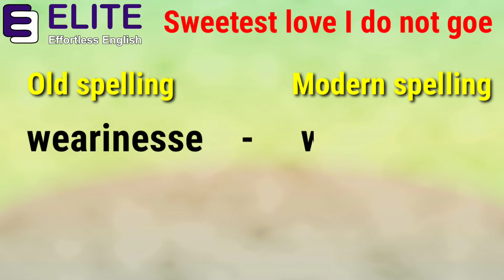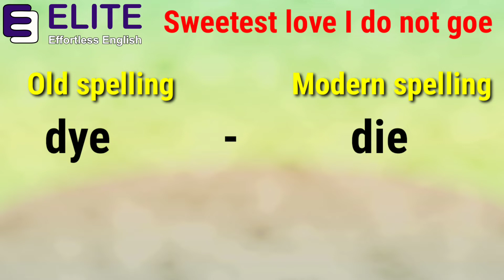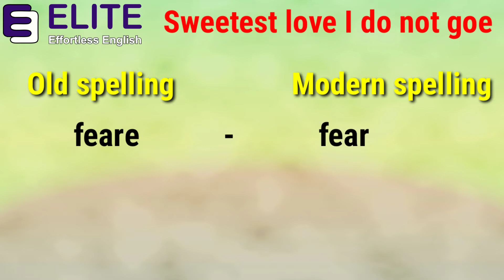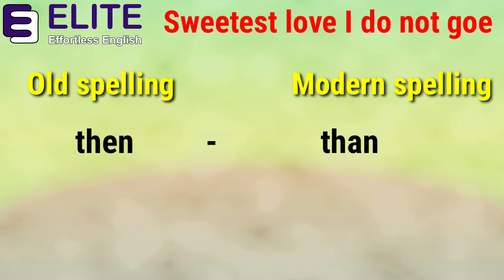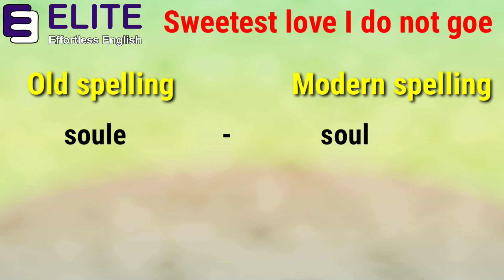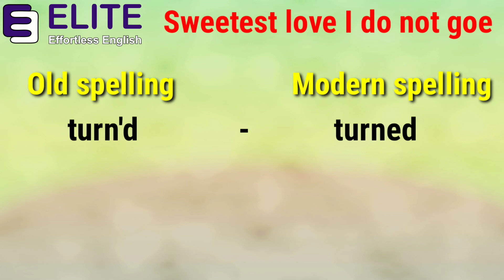Sweetest love I do not goe "Vocabulary"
Learn modern and old spelling used in the poem "Sweetest love I do not goe"